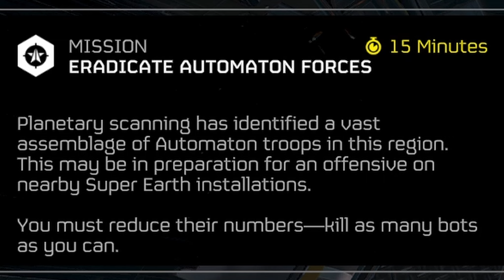Helldivers 2 | Sony Tried To Ruin My Fun…(THEY FAILED)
To Be Completely Honest I Have Absolutely No Idea What Sony Did, I Only Know That They're Making People Have To Have A PSN Account To Play In The Near Future So...Yea We'll See If This Is The Last Or Near Last Helldivers 2 Video LMAO. But I'll Probably Just Make A PSN Account Because I Still Have So Much Fun Playing This Game!

Timestamps:
0:00 Intro
0:22 He's A Ya Know...
0:54 Planet Of Ex's
1:25 4080 SUPER
2:01 Worst Pickup Line
2:29 It's Not That Simple
3:07 BETRAYAL
4:21 "I'll Be Right Back."
5:11 Somethin Cool
5:35 War Never Changes
6:08 Riskrunner?
6:49 Not A Warcrime (:
8:13 Six Grenades?
9:33 Epicness Of Helldivers
10:29 A Snowball...
11:41 Outro

My Videos

Created And Produced by b1ko